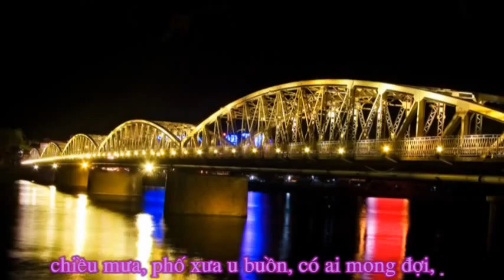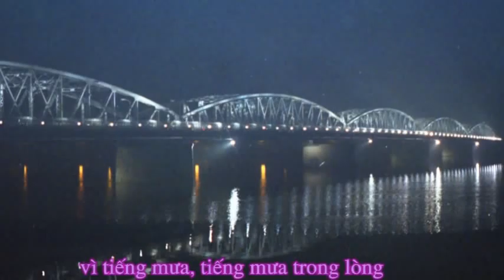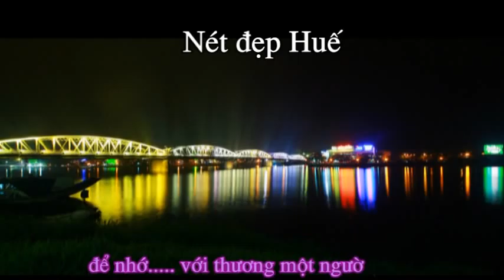Mua trên phô Huế (Luong Thu My)